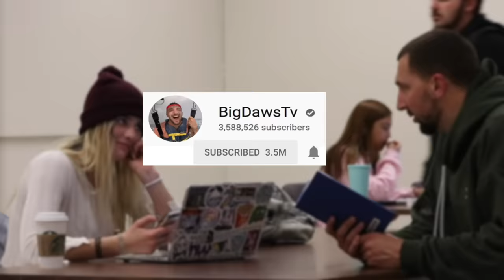Moaning While Eating Prank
Thank you all for supporting my prank videos :)

"Prank" "Pranks" "Best pranks" "2018" "Funny prank videos"